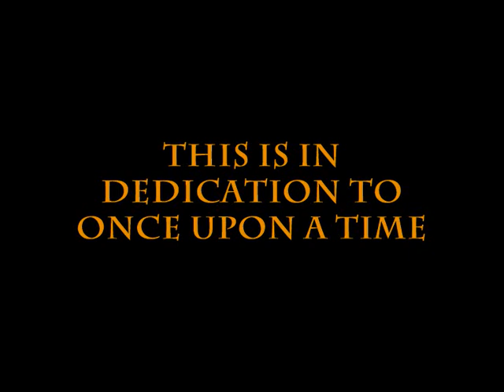Once Upon A Time Tribute - Marching Season (2024 Edition)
Shout-out to @JOHNTESH1952 for his work and his amazing composition of Marching Season  by @Yanni